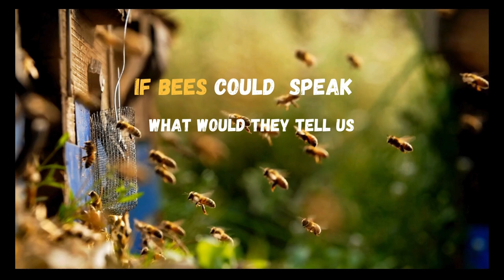Elena, a young entomologist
Nestled in the heart of California's lush valleys, where nature's palette unfolds in vibrant hues, our story takes a captivating turn with the introduction of Tony, an ingenious craftsman whose destiny intertwines with the ancient art of beekeeping. Tony, a mechanical engineer by trade but a nature enthusiast at heart, stumbles upon the enchanting world of bees and their keepers during a serendipitous walk through the blooming orchards that carpet the region.

Intrigued by the harmonious buzz that fills the air and the delicate dance of bees from flower to flower, Tony meets Jacob, a guardian of these tiny, vital creatures, whose family legacy is steeped in the tradition of nurturing and understanding bees. Jacob, alongside Mia, a biologist turned beekeeper, is exploring the age-old Swarm Technique, aiming to live in symbiosis with the bees, respecting their natural behaviors and rhythms.

Tony's inventive spirit is immediately ignited by the challenges and nuances of beekeeping he observes. Inspired by the meticulous care and deep knowledge Jacob and Mia apply to their craft, he sees an opportunity to meld his engineering skills with the timeless wisdom of beekeeping. Together, they embark on a journey to enhance the Swarm Technique with sustainable, innovative solutions that could support the bees in their essential work more effectively.

Tony's contributions are both subtle and revolutionary. He devises a series of gentle, non-invasive tools and hive designs that facilitate the observation and care of the bees, all while ensuring the preservation of their natural habitat and behaviors. His creations are a testament to the power of human ingenuity when guided by respect for nature and a desire to coexist.

As the story unfolds, Tony becomes an integral part of the beekeeping community, his work bridging the gap between tradition and innovation. The trio's collaboration brings about a new era for the local bee populations, bolstering their health and resilience, and ensuring the prosperity of the orchards and crops they pollinate.

The annual Swarm Festival, a vibrant celebration of bees and their keepers, marks the culmination of their efforts. Here, amidst the joyous melodies, the sharing of honeyed delights, and the communal spirit, Tony's inventions are unveiled. The community gathers, awestruck, as they witness the seamless integration of Tony's technology with the ancient rhythms of bee life.

In this moment, Tony, Jacob, and Mia stand together, a symbol of the possible harmony between human innovation and the natural world. Their story is a beacon of hope, illustrating that with empathy, understanding, and creativity, we can forge a future where humans and nature thrive in mutual respect and support.

As the festival winds down, and the golden sun dips below the horizon, painting the sky with strokes of pink and orange, our characters reflect on their journey. Tony, the engineer turned bee advocate, Jacob, the traditional beekeeper with deep roots in the land, and Mia, the scientist with a heart for nature's intricacies, are united by a common purpose: to safeguard the bees and, by extension, the very fabric of life.

Their story, set against the backdrop of California's enchanting landscapes, is a testament to the magic that unfolds when humanity reaches back to the wisdom of nature and forward to the possibilities of innovation. It's a tale of harmony, resilience, and the enduring dance between bees and their keepers, a dance that now includes Tony, a vital new player in the age-old symphony of life.